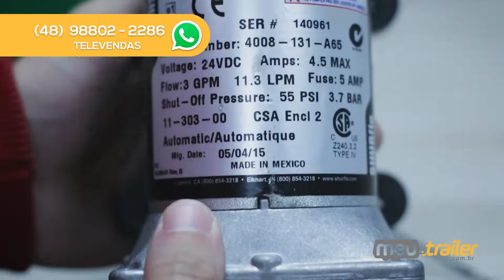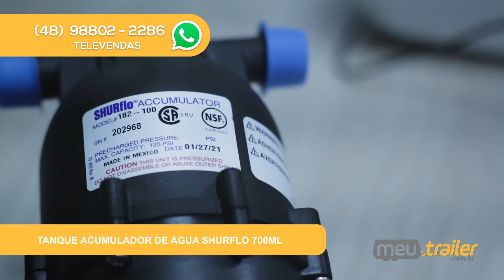Entenda tudo sobre bomba dágua, pré Filtro e tanque acumulador para Trailers e Motorhomes.